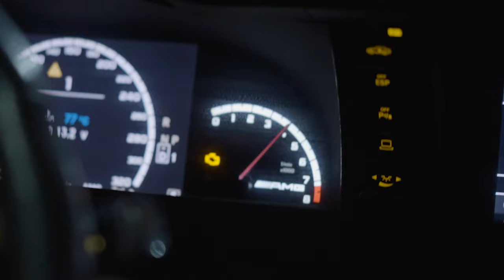CESA x 5ROFFF - CHEREN BENZ [Official Video]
5x$-Company

RECORDED AT - @m4xl666
MIX/MASTER - RUSTY
BEAT - beast inside beats
LYRICS - CE$Ax5ROFFF
VIDEO - Georgi Davidov